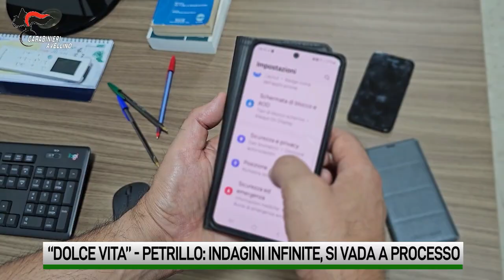“Dolce Vita”, la difesa di Festa: indagini infinite, ora si vada a processo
Il penalista Luigi Petrillo in una nota ribadisce l’illegittimità del sequestro delle somme e non aderisce all’invito a comparire: “Indagini infinite, ora si vada davanti ad un Giudice terzo”.